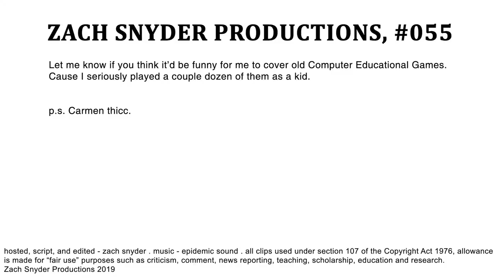Netflix's Carmen Sandiego Is An Amazing Adaptation! | YOUR EVERYDAY NERD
YEN #057 - Netflix's 2019 Carmen Sandiego is an adaptation of the 1980's and 90's computer educational games with the same name. Is Carmen Sandiego worth watching or is it just another cartoon?